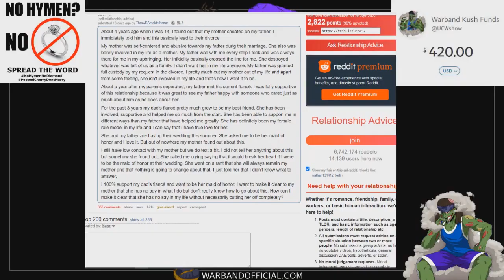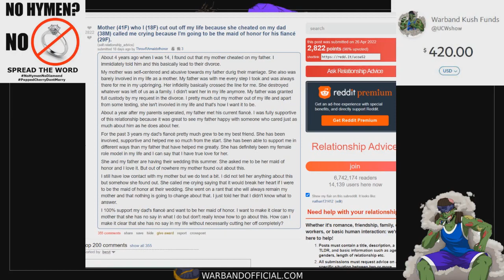Response- My Mother Cheated On My Dad And Is PISSED He Is marrying A Young Woman!!!